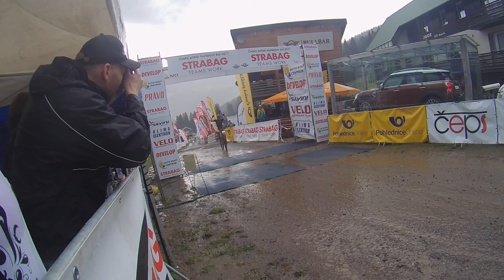Resumen Temporada 2017 Conade-Code Gto Specialized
Resumen de la temporada competitiva 2017 del Conade-Code Gto Specialized, donde se obtuvieron grandes resultados tanto a nivel nacional como internacional.